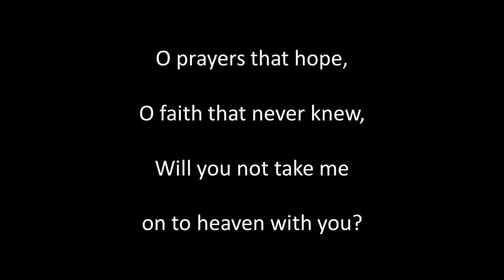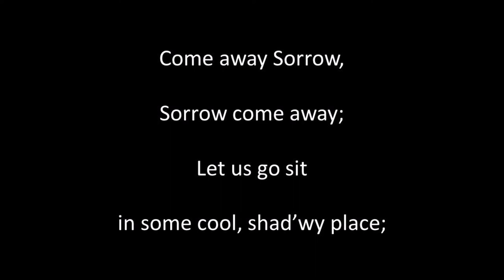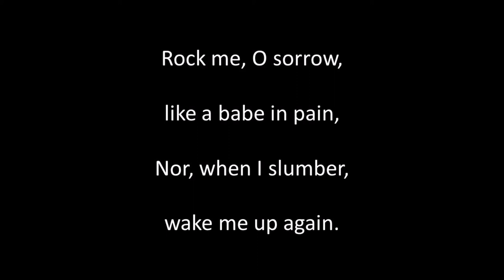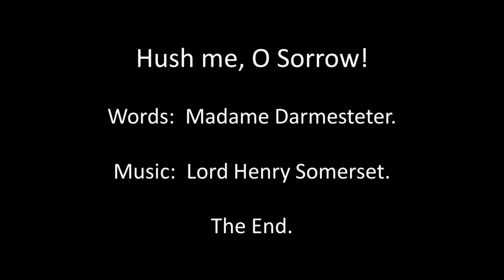Hush Me, O Sorrow! instr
Written by Madame Darmesteter, composed by Lord Henry Somerset (1849 to 1932). Guitar playing, sound editing and video by Alan Thompson 2020.  Another of the songs of bygone eras. For a comprehensive listing of these songs of bygone eras on Youtube